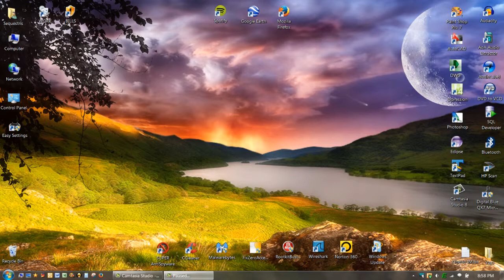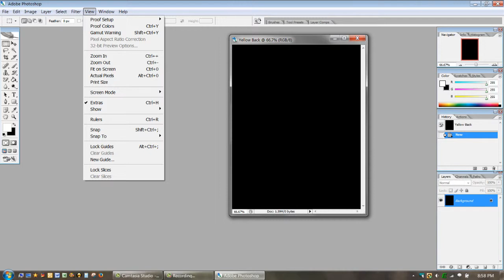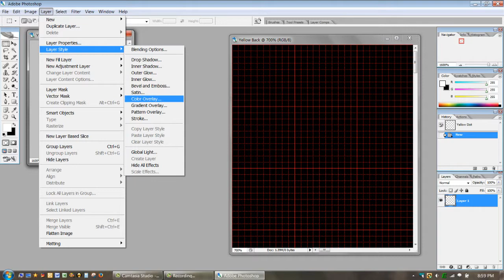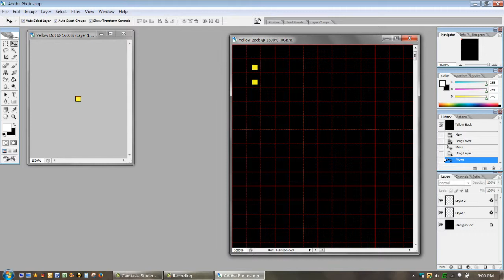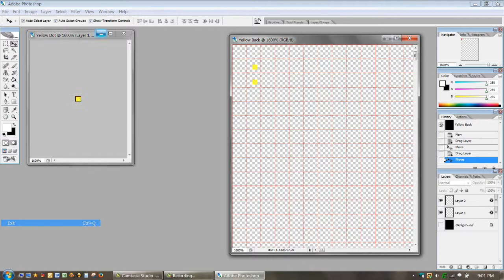Steganographix Printer Watermark Obfuscation Background Image Creation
This video will show users how to create a Yellow Dot Obfuscation Template for use in Microsoft Word